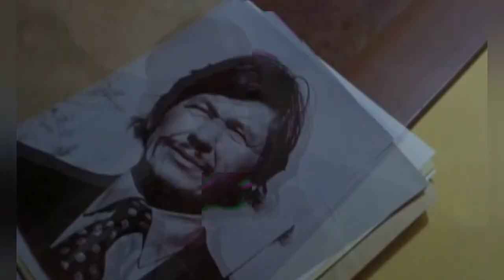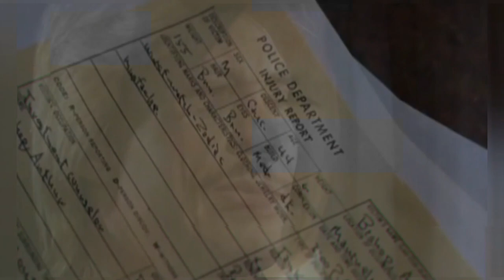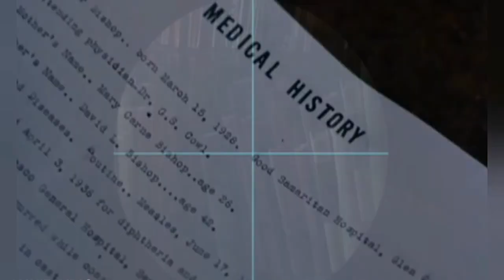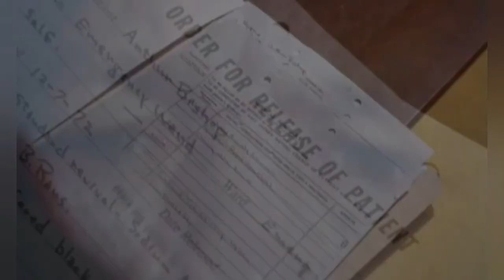Doomriders ~ Come Alive Video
• Film: Kalter Hauch
• Sludge